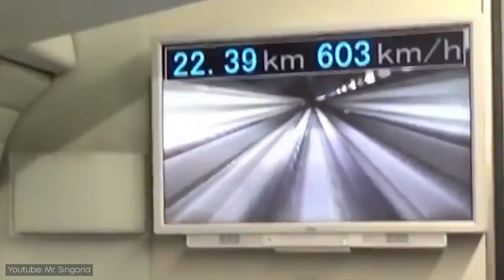Most Impressive Megaprojects In The World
The World's Most Impressive Megaprojects. In this video, we go over the Largest Megaprojects that are currently under construction.